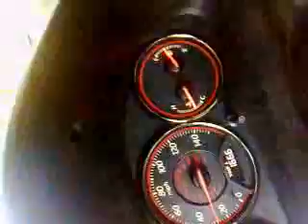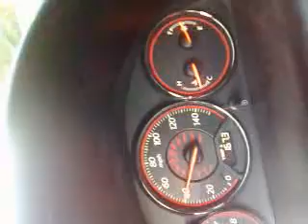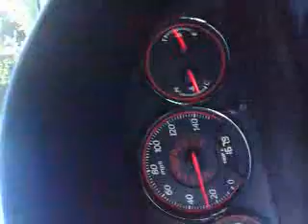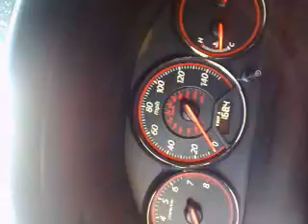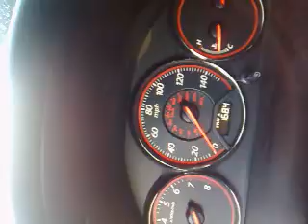QIK|Streaming video right from your phone